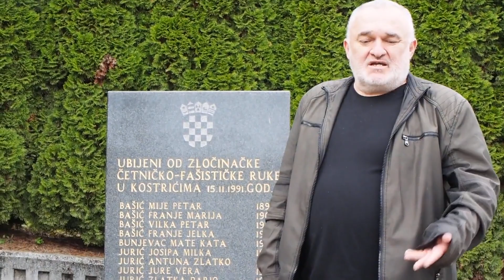Obljetnica pokolja u Kostrićima